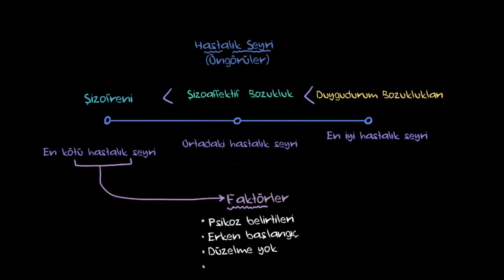Şizoaffektif Bozukluk (Sağlık: Akıl Sağlığı) (Psikoloji / Akıl Sağlığı)